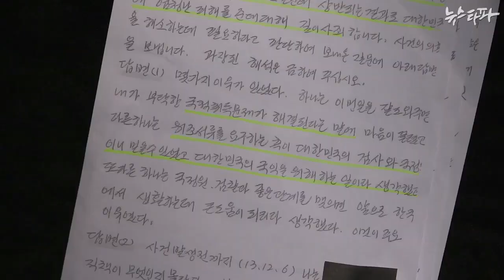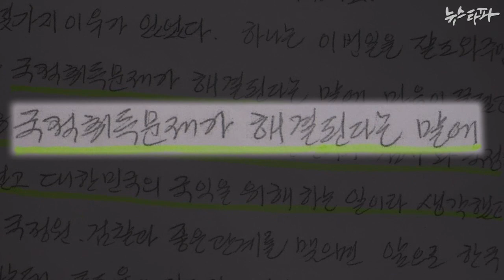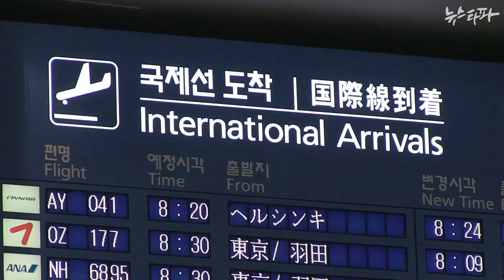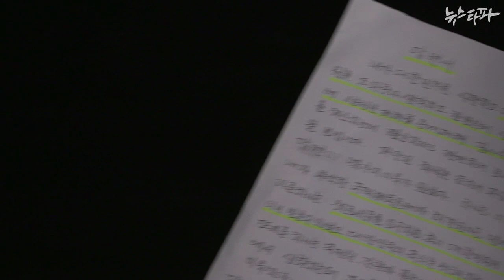뉴스타파 - "한국 국적 취득 대가로 위조 사주" 국정원 협조 중국 동포 고백(2014.5.30)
그동안 국정원 협조자로 알려졌던 김원하 씨가 중국 공문서 위조에 가담한 것은 국정원이 한국 국적 취득을 대가로 문서 위조를 사주했기 때문이라고 밝혔습니다.

지난 3월 유서에서 유우성 씨가 간첩이라고 남겼던 김 씨는 사실은 유 씨를 잘 모르며 국정원 말만 듣고 한 행동이라고 털어놨습니다.